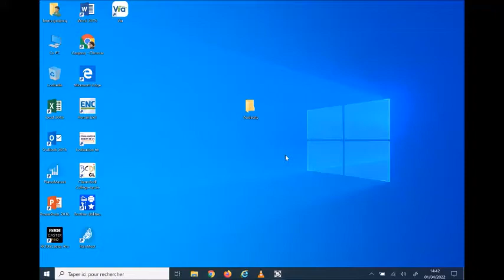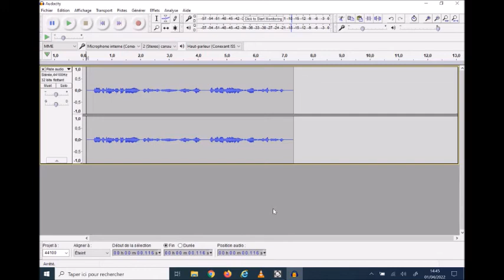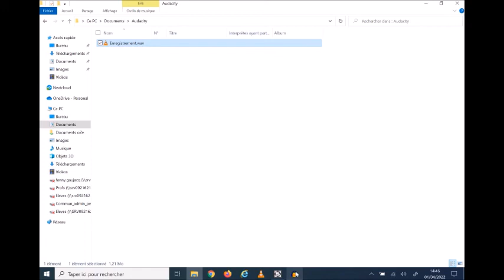Audacity Tuto 1 : Enregistrer un audio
Réalisé par Fanny Gaujacq - professeure documentaliste